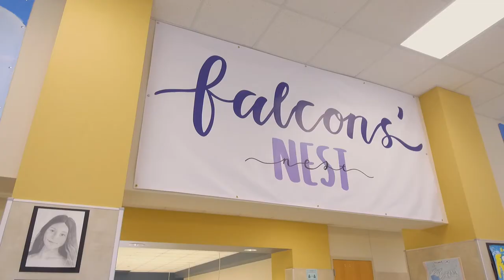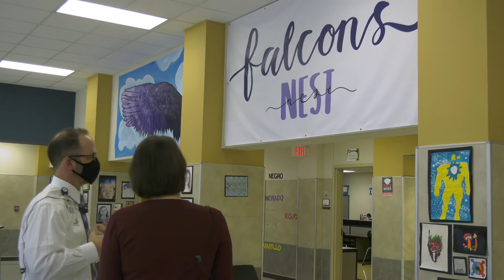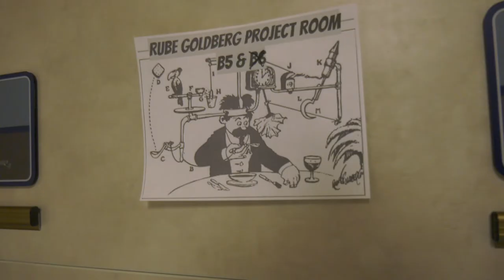Super School Visit: Four Points Middle School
Overcomers! There are no obstacles that get in the way of FalconNation. Students & staff have met challenges with critical thinking and came up with innovative ways to create solutions. Voice. Choice. Engagement: it soars through the Falcon's Nest into the hallways and lands in the classrooms! What a flight for LISD Board of Trustees President Trish Bode who sees for herself learning is happening. Connections are happening.